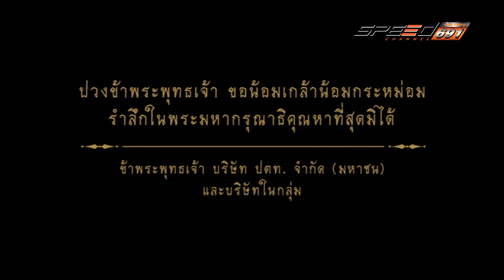Max Tv 26 11 59 B2